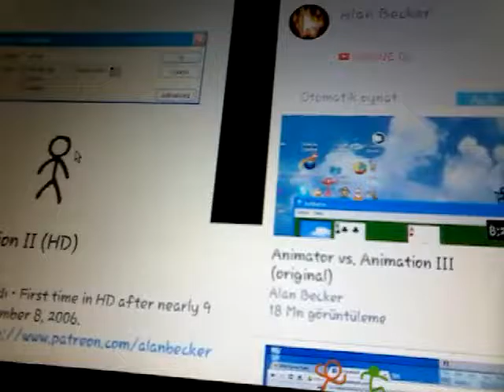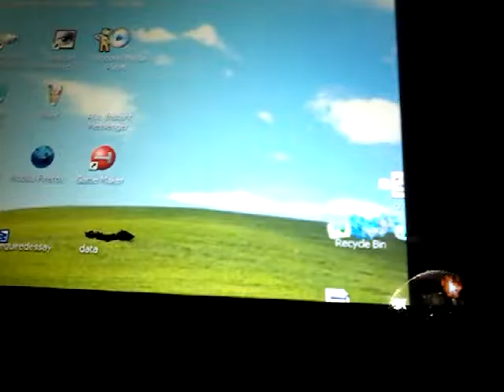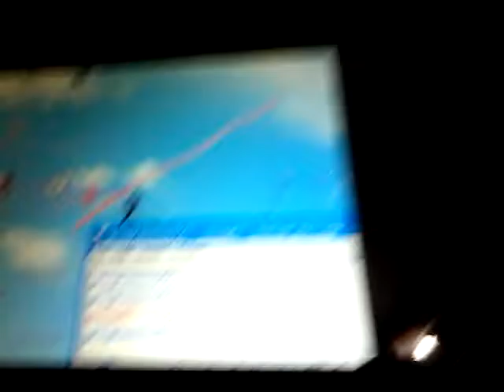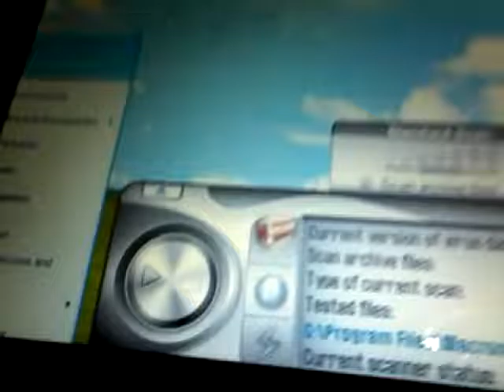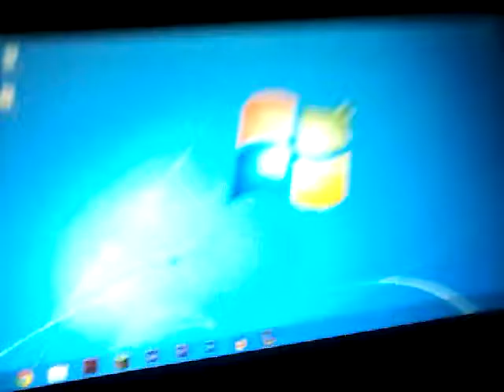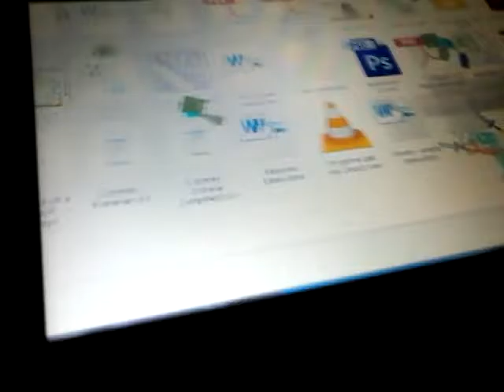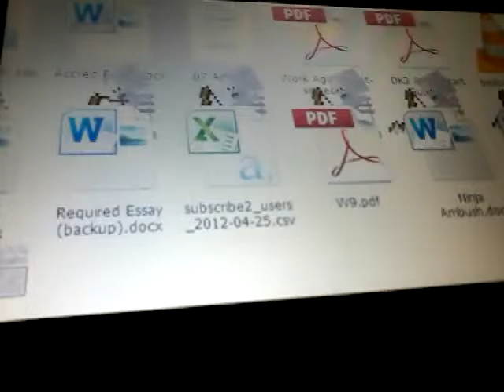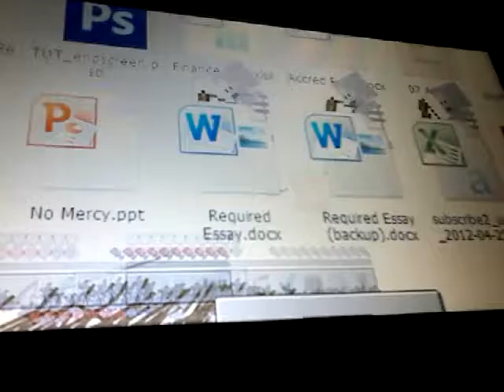eğlenceli animation filmleri